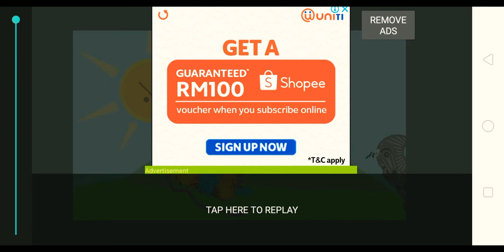robot fight |Dc2